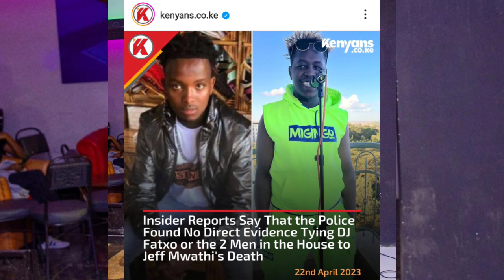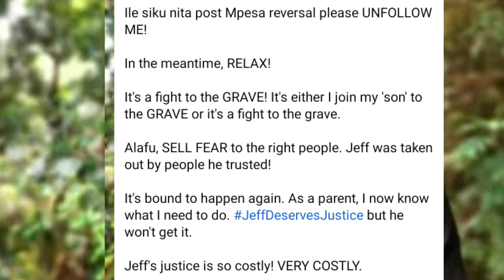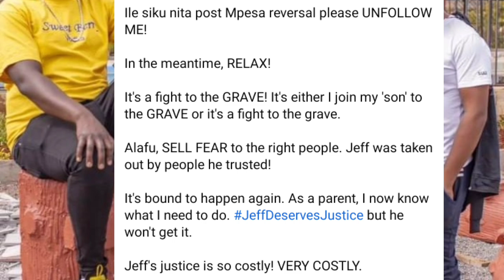BREAKING NEWS!DJ FATXO DECLARED INNOCENT|NO EVIDENCE FOUND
DJ Fatxo to be declared innocent